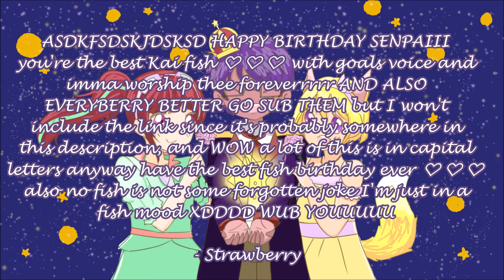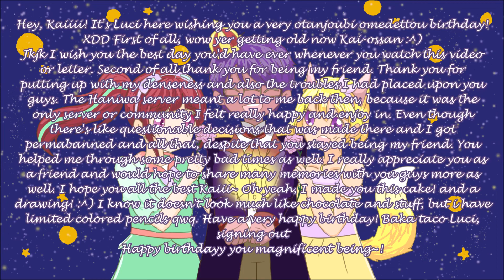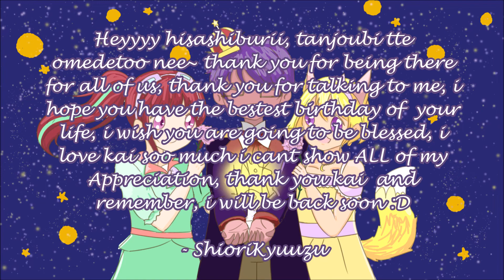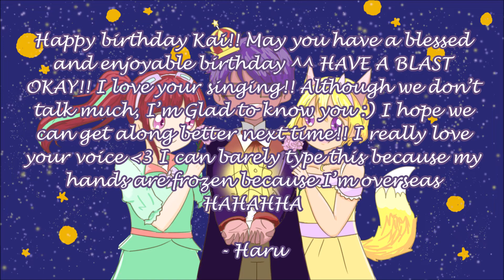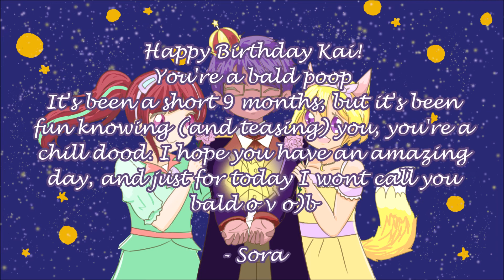【Strawberry❃Lemonade】 Little Traveler (HBD Kai✮)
『I will love even the rose that cuts me apart.』

Kai!!! I hope you were surprised! TSUKI DID HER BEST FOR THE VIDEO!! You can ask her to make videos for you next time XD SHE ASPIRES TO BE A PROFESSIONAL ANIMATOR!! please don't, she'll kill me. Anyways, happy birthday~(again) It was so painful having to listen to this song again and again while mixing but it was worth it~ I hope you enjoy this!!!

And thank you Kev for teaching me how to mix!!!

This video was originally named 'Dying Traveller f*ck you Kai this was physically painful I love you'. That describes my feelings about this entire thing. Oh yeah, this is what I was dying doing last night.

There's too many birthday messages. the timings are weird and some are a lot shorter than others but I tried. Just pause a lot~ LET EVERYONE'S CUTE MESSAGES DISTRACT YOU FROM MY TERRIBLE VIDEO WWW

Oh yeah... Pan said I was into self-harm when he found out I was using Windows Movie Maker. I'm never doing this again. Reina and I both died. But it's okay~ It was for you ✨✨✨

Did we make you cry? Did we? Ehe, please don't kill us for being a little bit extra~ We love you!

Vocals: Reina & Tsuki ☽
Mix: Reina